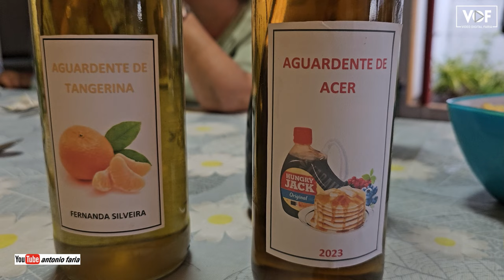O Rogério veio da Ilha São Jorge ao Pico fazer anos 2024